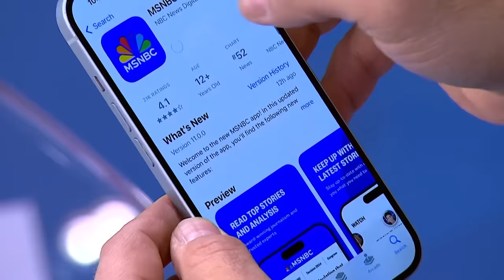Nowhere to hide: Donald Trump set to be held to account in first criminal trial of an ex-president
New York Times Reporter Kate Christobek, Political Reporter and MSNBC Contributor, Nick Confessore, and Donny Deutsch, Host of the “On Brand” Podcast join Nicolle Wallace on Deadline White House to preview what the start of the first criminal trial with the defendant being an ex-President and what to expect on Monday as jury selection gets underway.